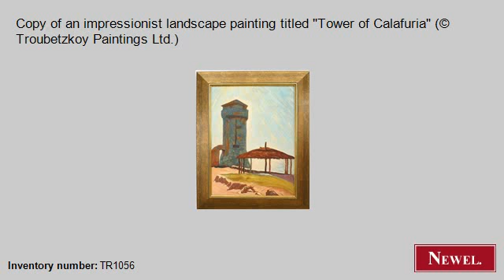Antique Copy of an impressionist landscape painting titled